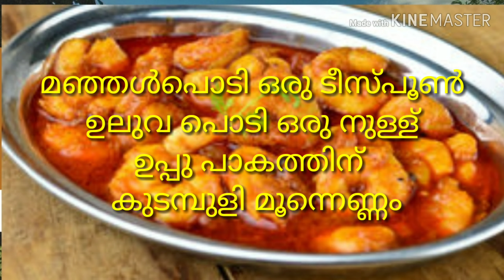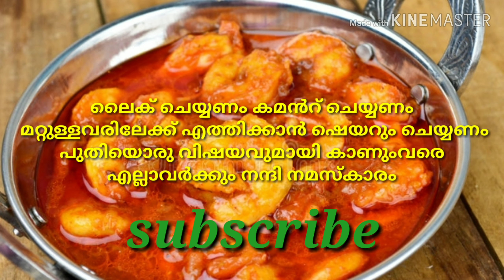Prawn Masala Curry Recipe-How to Make Simple and Tasty Prawn Curry-Prawn Curry recipe2019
Kerala PrawnsCurry

 kerala style cooking

 thani naadan home cooking

 chemmeen curry

 village food kerala

 food kerala

food kerala style

how to make theeyal

 konchu curry

shrimp Blazing Jamaican Peppered

 Shrimp  Kadai Prawns (Shrimp Recipe)

 Prawn Varuval (Shrimps)

How to Make Creamy Shrimp

prawns roast nadan

Prawns# Masala

kudampuliyitta# Chemmeen# Curry#

chemmeen masala# malayalam recipe,#

 Kerala recipes

 popular youtube channel

 Indian cooking

konchu theeyal

kerala recipes

unakkachemmeen manga curry

unakka chemmeen manga muringakkaya

 nadan chemmeen curry

# unakkachemmee#

,chemmeen theeyal

# chemmeen# masala curry# in malayalam,#

 chemmeen masala kerala recipes

nadan Chemmeen Curry#

Chemmeen masala#

Prawns# Masala#

നാടൻ ഉണക്ക ചെമ്മീൻ കറി

 Unakka Chemmen Curry

Dry Prawns Curry

 Unakka#Chemmen# Curry#

 Chemmen Curry#

Unakka Chemmen Curry#

Dry Prawns Curry#

# Prawns Curry#

Prawns Masala# home cooking#

Prawns Masala Curry Indian style

##New kitchen Organization Tips & Ideas#$$

ARE YOU LIKE THIS VIDEO

more videos ling

Kerala (Indian State) kerala prawns roast

 chemmen varattiyathu

 chemmeen roast

thani nadan chemmeen roast

##Share more people.###

##jessy spotlight###